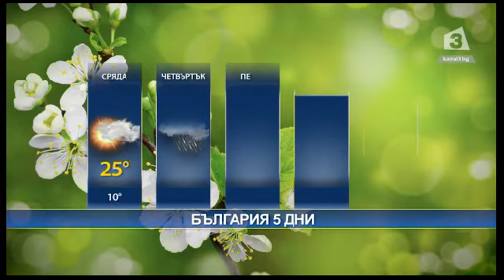Прогноза за времето на 2 май 2017 г.